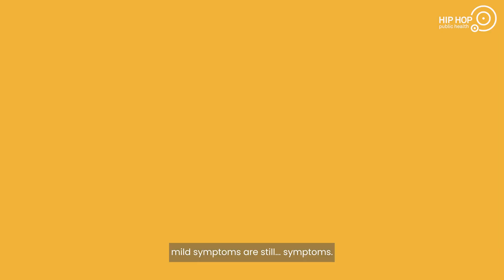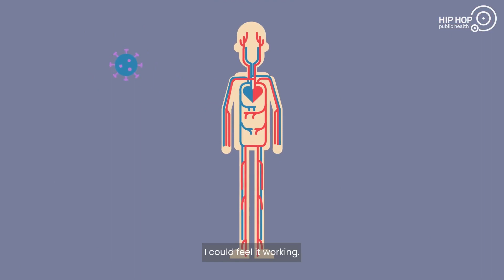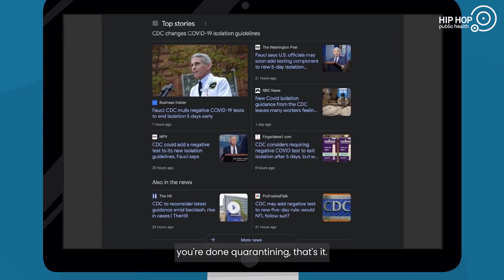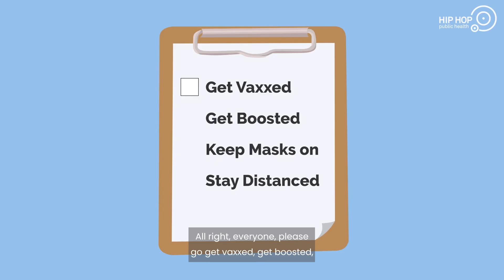What Mild Covid Symptoms Feel Like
What is ‘mild’ COVID? With so much new and expanding information about COVID-19 coming our way each day -- sometimes multiple times a day -- people all over the world are feeling confused. What can we do? We talk about it, and we fight fear with facts.

Adam, one of our team members,  shares his personal COVID journey and experience of mild symptoms. If you’re like Adam and your symptoms are what you would describe as ‘mild,’ then you might’ve been uncomfortable for 10 days.  It doesn’t mean that everyone’s experience is the same. COVID-19 is highly contagious. It is a virus that can mutate and change, and affects us all differently.

Watch, share your own story, and stay informed because science is always evolving. Like all the latest trends, change is constant. And while the virus may affect us all differently, there are three (3) basic things we can do to reduce our risk of experiencing the worst case scenario of winding up at the hospital or being put on a ventilator.  1. Wash Your Hands often 2. Wear a Mask 3. Get Vaccinated and Boosted.

Hip Hop Public Health creates research-based educational resources by harnessing the power of music and culture to improve health in communities that are underserved.

For more information and our full list of resources, please visit us